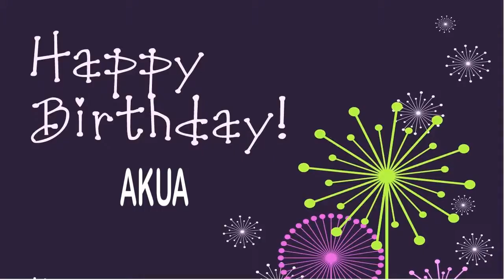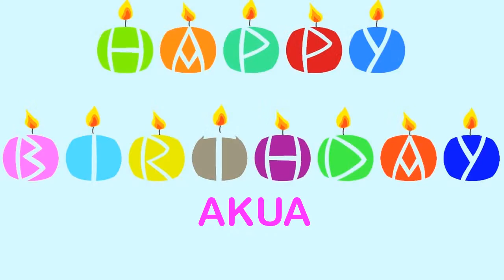Akua Wishes & Mensajes - Happy Birthday